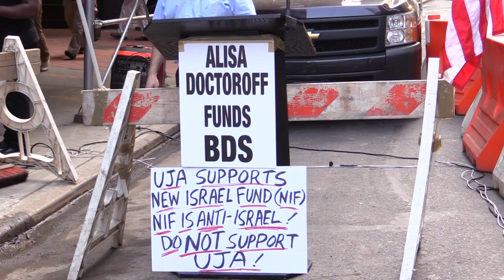Helen Freedman & Richard Allen speak @ Protest of UJA support for BDS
Oh, What A Night! Anti-BDS Protest At UJA Headquarters. May 11, 2015-NYC. From AFSI- Last night, members of the pro-Israel community were out in force energetically and vocally protesting against BDS (Boycott, Divestment, Sanctions) organizations at UJA headquarters in Manhattan.